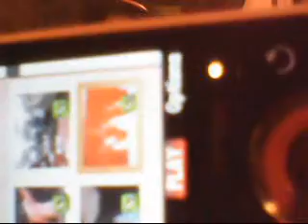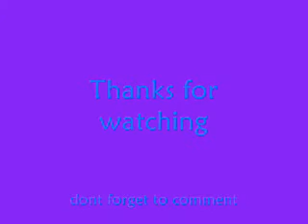Wanna Know A Secret.wmv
lol i tried to edit this before but it got messed up so i tried it again and now it works lol hope you like